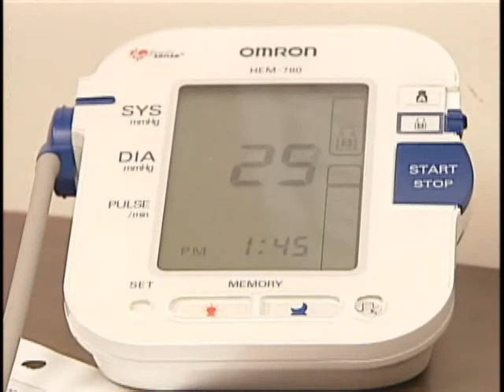FOX Files: Anti-Aging Pill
Researchers at Washington University are looking at whether large amounts of Resveratrol will make human cells live longer, because the longer they do, the longer we will.

Source: FOX2now
05/20/2009